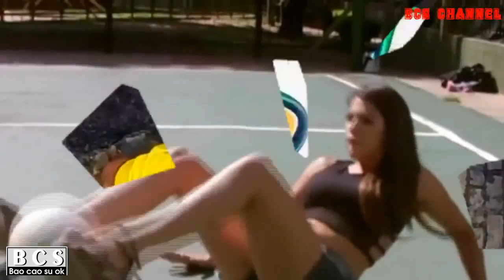TRỰC TIẾP Romania – Thụy Sĩ, Euro 2016 trên VTV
Romania và Thụy Sĩ được đánh giá là hai ứng viên cạnh tranh tấm vé thứ hai của bảng A để tiến vào vòng 1/8. Vì vậy, cuộc chiến giữa họ vào đêm nay sẽ là một cuộc chiến mang tính bước ngoặt, quyết định tới việc họ sẽ ở lại Pháp hay về nước sau vòng bảng.

*23h00, 15/6/2016, Parc des Princes

Trong bảng A, Pháp được đánh giá là ứng viên hàng đầu cho tấm vé vào vòng 1/8, sau đội chủ nhà là đến Romania và Thụy Sĩ, hai đội bóng này được xem là những ứng viên sẽ cạnh tranh tấm vé thứ hai và vì thế cuộc chiến giữa hai đội bóng này vào đêm nay sẽ ảnh hưởng trực tiếp tới việc giành vé đi thẳng tới vòng 1/8 của hai đội.

Ở lượt trận đầu tiên, Thụy Sĩ đã giành chiến thắng trước Albania với tỉ số 1-0. Tuy đã có được ba điểm nhưng thầy trò HLV Vladimir Petković không nhận được nhiều sự khen ngợi của người hâm mộ cũng như giới chuyên môn. Albania không được đánh giá cao, thực sự đội bóng này cũng không thể hiện được nhiều trước Thụy Sĩ và rồi họ cũng bị thủng lưới ngay trong từ hiệp thi đấu đầu tiên. Cuối hiệp thi đấu thứ nhất, Albania chỉ còn chơi với 10 người sau khi đội trưởng Cana phải nhận thẻ đỏ rời sân.
Thi đấu hơn hẳn một người, nhưng chẳng ai ngờ được rằng Petković lại cho các học trò chơi phòng thủ phản công, một lối chơi sở đoản của đội bóng này. Chính sự lùi xuống của Thụy Sĩ đã giúp Albania dâng cao, lấp đầy chỗ trống của việc thiếu người. Albania đã khiến cho Thụy Sĩ thực sự vất vả và cũng có phần may mắn khi bảo vệ được thành quả 1-0.

Trong khi đó Romania thì ngược lại, mặc dù đội bóng này thất bại song vẫn nhận được nhiều lời khen. Đội bóng của Anghel Iordănescu bị đánh giá thấp hơn Pháp rất nhiều nhưng họ đã gây bất ngờ lớn khi nhập cuộc đầy mạnh mẽ. Romania khiến Pháp choáng váng ngay từ phút đầu tiên và dù cuối cùng đội bóng này cũng đã thua (bàn thắng quyết định của Pháp được ghi ở phút 89), nhưng màn trình diễn của các học trò Iordănescu rất đáng khen ngợi.

Bản thân Iordănescu cho rằng nguyên nhân chính khiến đối bóng của ông thất bại trước Pháp là do đội bóng này chưa có được một nền tảng thể lực tốt nhất. Việc bị xuống sức trong giai đoạn cuối trận mở màn khiến đội bóng này đã phải trả giá. Theo tiết lộ của Iordănescu, ông sẽ có một số sự điều chỉnh về mặt nhân sự ở trận đấu này để đảm bảo rằng Romania sẽ đủ sức để chơi với cường độ cao trong suốt 90 phút.

Ở cuộc chiến này, Romania bắt buộc phải thắng, nếu chỉ có được một điểm hoặc thua. Khả năng đi tiếp của đội bóng này sẽ không cao, bởi khi ấy họ sẽ chỉ hi vọng vào trận cuối để hi vọng giành ba điểm và sẽ là một trong bốn đội thứ ba xuất sắc nhất (cũng vào vòng 1/8). Khi rơi vào hoàn cảnh đó, Romania sẽ không còn quyền tự quyết. Ngược lại, Thụy Sĩ chỉ cần không thua ở trận đấu này sẽ có lợi thế lớn là giành vé đi tiếp. Nếu thắng, họ sẽ chờ trận đấu với Pháp, nếu Pháp thắng Albania thì hai đội bóng này đi tiếp, kể cả Pháp không thắng thì với 6 điểm, cửa đi tiếp cũng quá rộng với Thụy Sĩ. Ngay cả một trận hòa cũng sẽ giúp Thụy Sĩ dễ dàng định đoạn số phận ở lượt cuối (gặp Pháp, nhiều khả năng Pháp sẽ giành vé vào vòng 1/8 sau lượt này và như thế họ sẽ chỉ thi đấu cho hoàn tất thủ tục ở trận đấu cuối cùng).